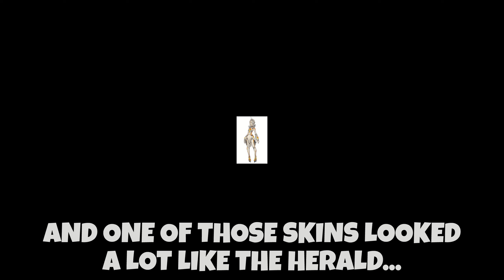Fortnite Secret The Herald Edit Style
New Secret Map Update Today - The Herald Quests Challenges in Chapter 3 Season 4 - Secret The Herald Edit Style - Live Event for Chapter 3 Season 5